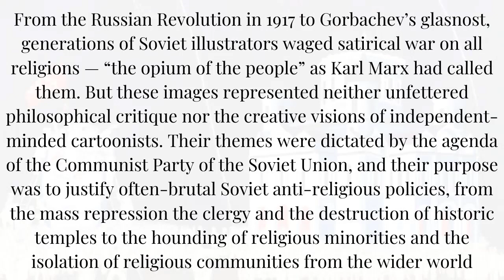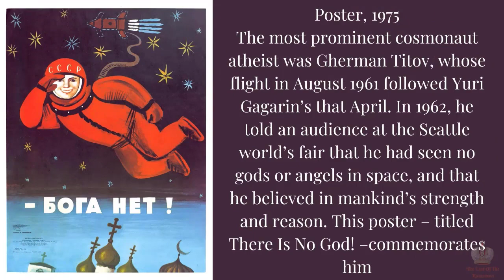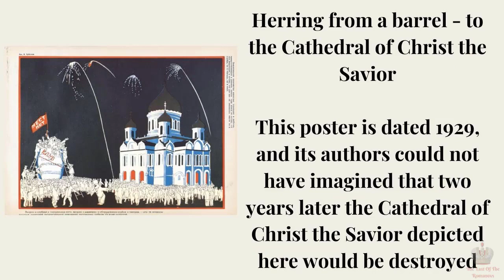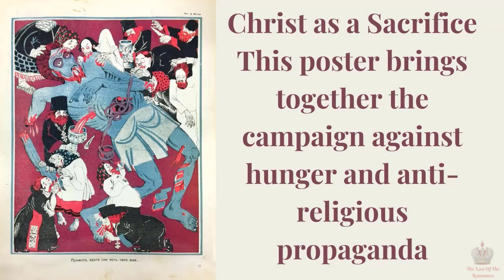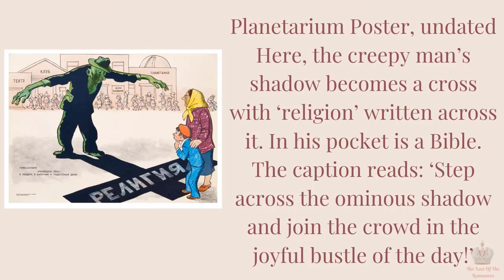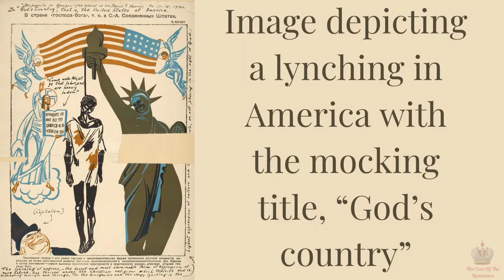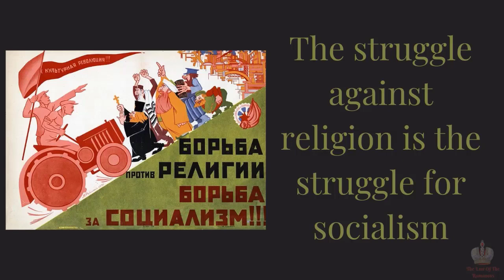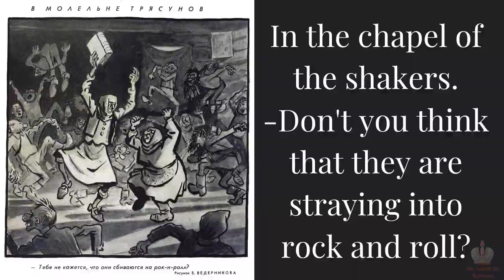Atheism Propaganda :Soviet Anti- Religion Caricatures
From the Russian Revolution in 1917 to Gorbachev’s glasnost, generations of Soviet illustrators waged satirical war on all religions — “the opium of the people” as Karl Marx had called them. But these images represented neither unfettered philosophical critique nor the creative visions of independent-minded cartoonists. Their themes were dictated by the agenda of the Communist Party of the Soviet Union, and their purpose was to justify often-brutal Soviet anti-religious policies, from the mass repression of the clergy and the destruction of historic temples to the hounding of religious minorities and the isolation of religious communities from the wider world.